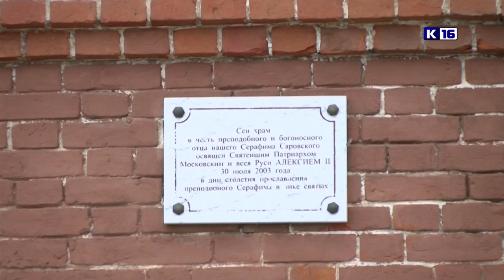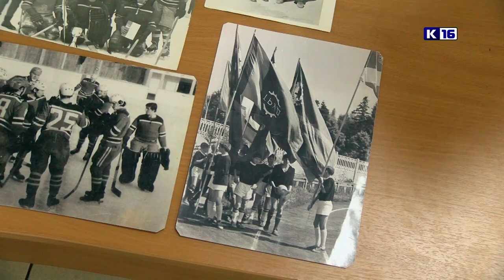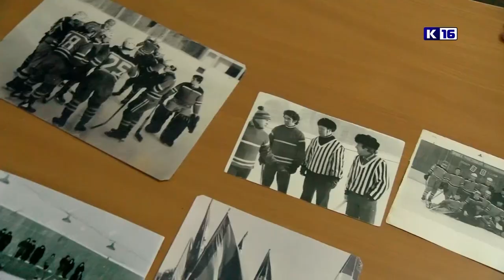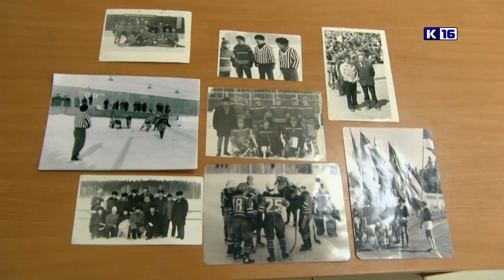Новости Сарова. Июль-август 2022